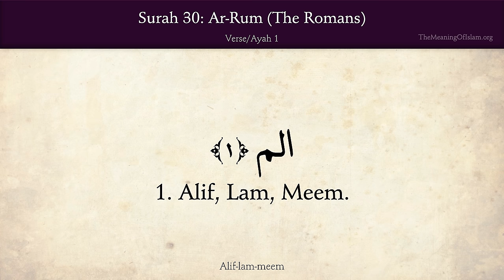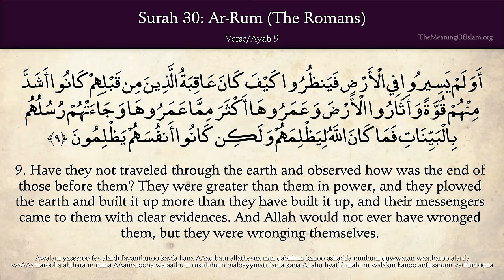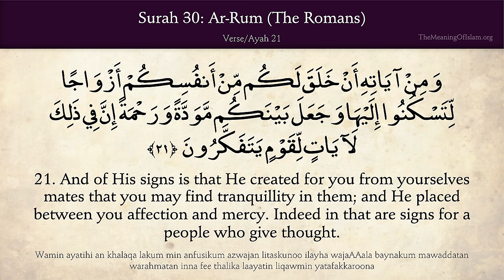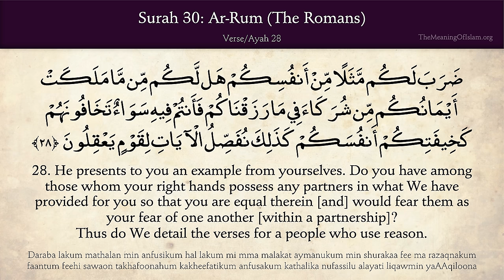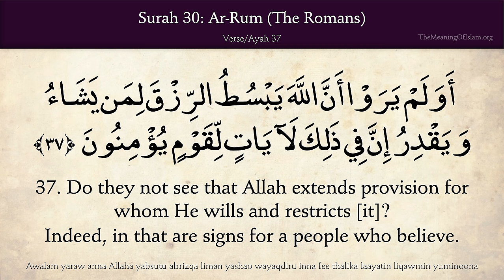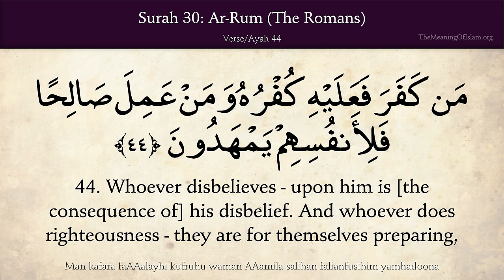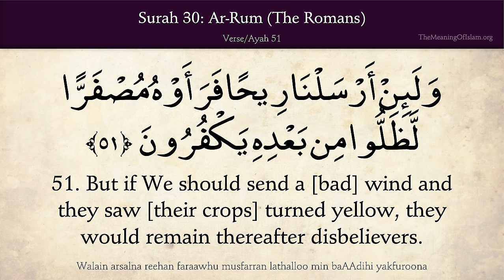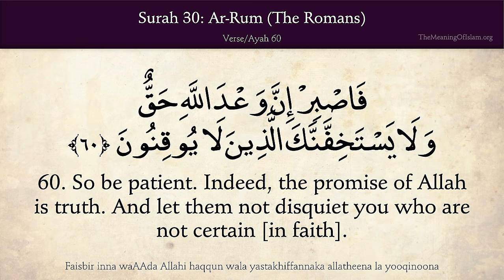Quran: 30. Surah Ar-Rum (The Romans)